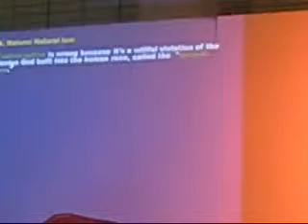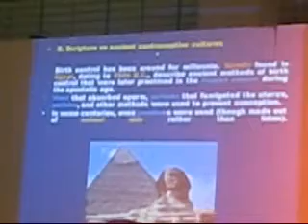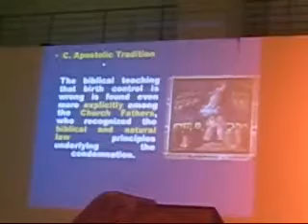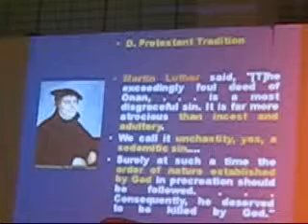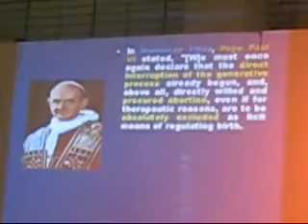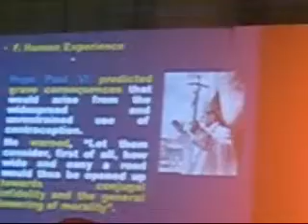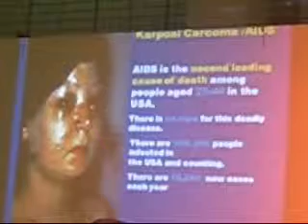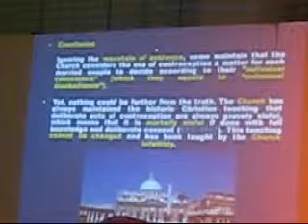History of Contraception - Catholic Faith Defenders' Nat'l Convention 2012, Dumaguete City